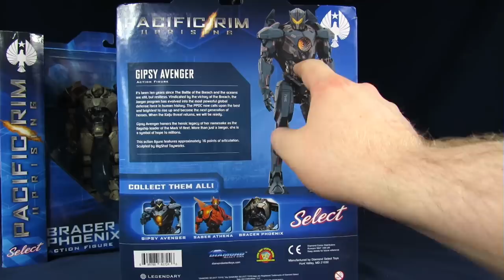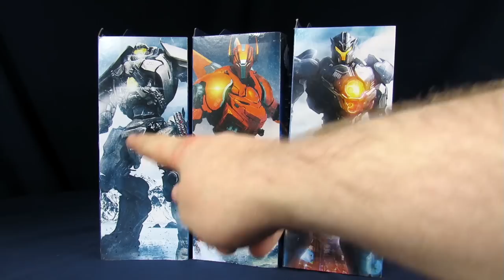Diamond Select Toys Pacific Rim Uprising Gipsy Avenger, Saber Athena, & Bracer Phoenix Figure Review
Where to get them:
Gipsy Avenger
Bracer Phoenix
Saber Athena